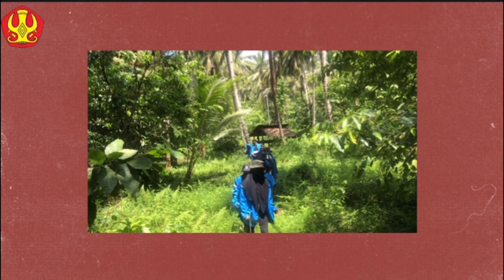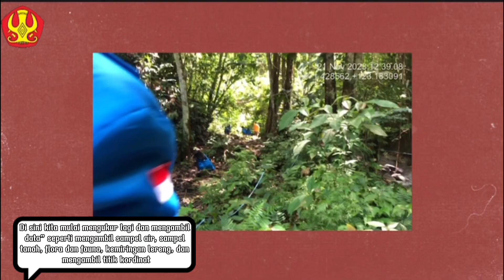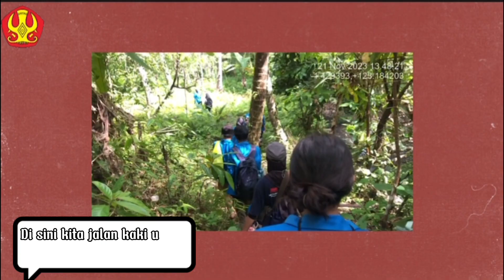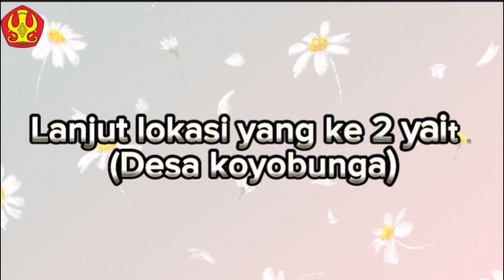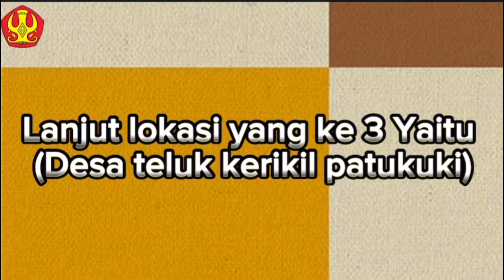Kegiatan PKL 1 - PATUKUKI BANGKEP - KELOMPOK 6